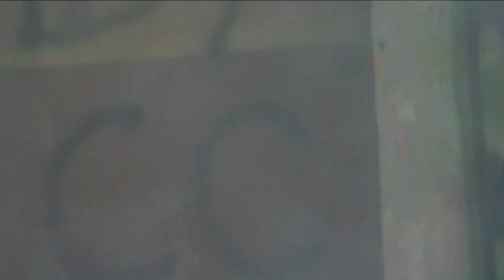Eesti Filmi eest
Filmitegijad Ilmar, Mikk. Ülo ja Tanel katsetasid 2006. aasta eel-Erna militaarmängul, kui head on nende lihased ja kui terav mõistus metsas ja sõjas. Sõjas teiseks ei tulda.